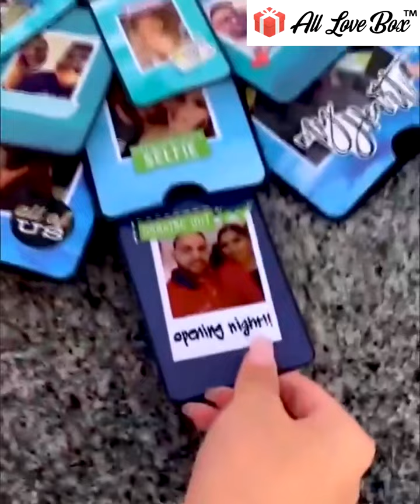All love box